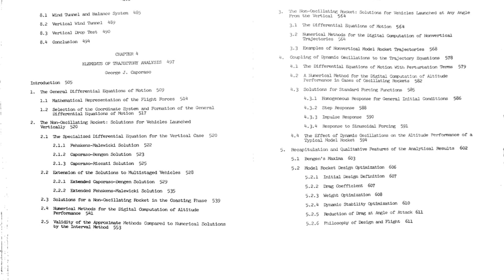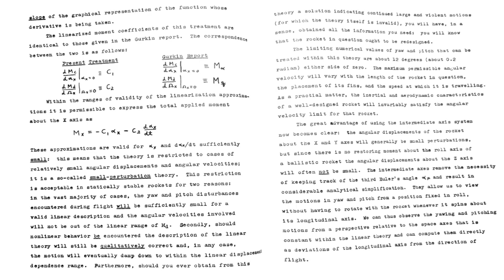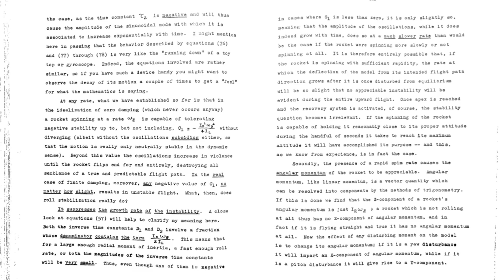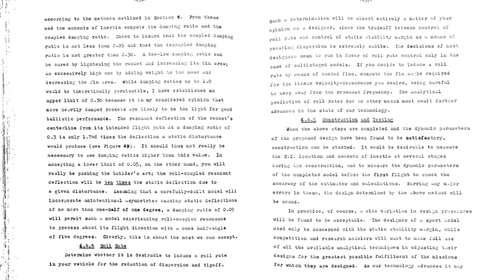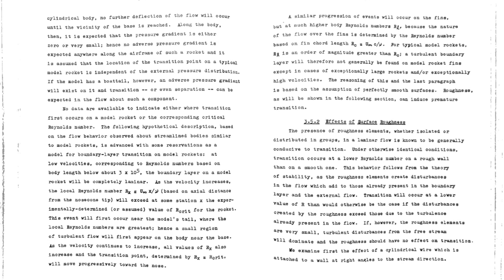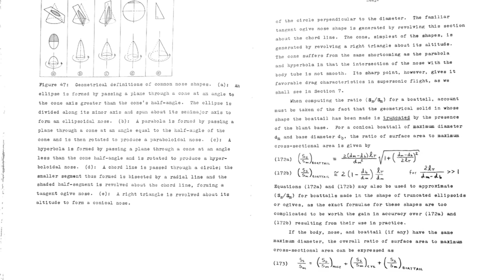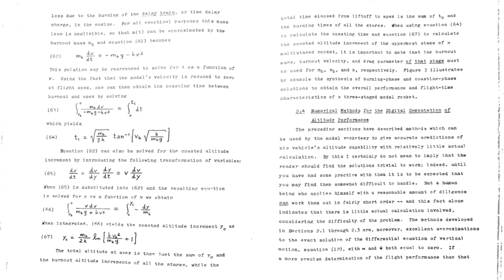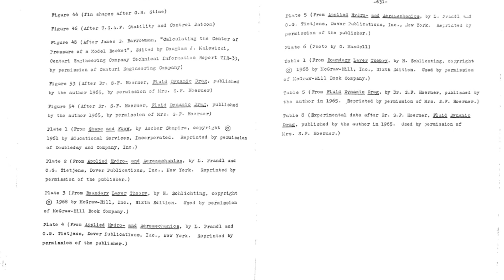Advanced topics in model rocketry, Gordon K. Mandell, George J. Caporaso, William P. Bengen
Author(s): Gordon K. Mandell, George J. Caporaso, William P. Bengen

Publisher: Massachusetts Institute of Technology, Year: 1973

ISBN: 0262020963